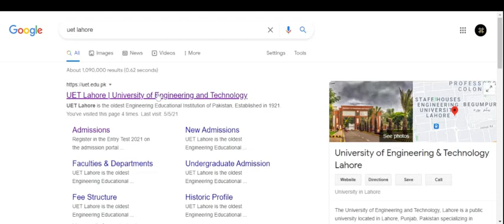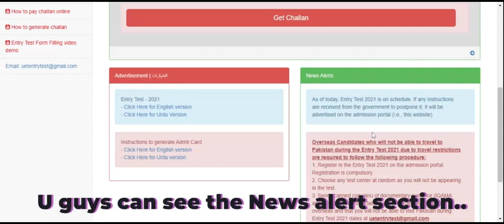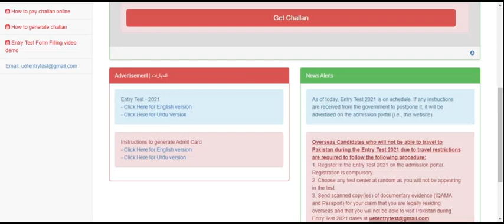ECAT Cancellation # Update ..ECAT is on schedule or postpone?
In this video , m gonna tell you about ECAT entry test cancellation or postponed news. ECATpreparation UETlahore entry test # ecat2021